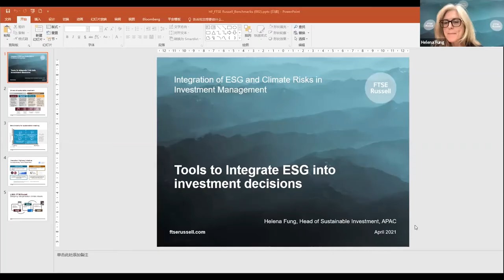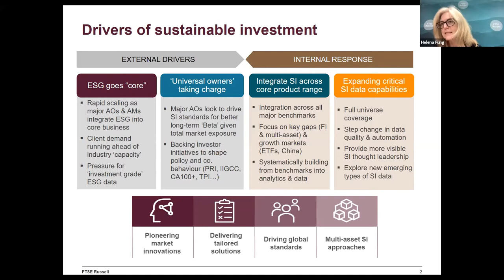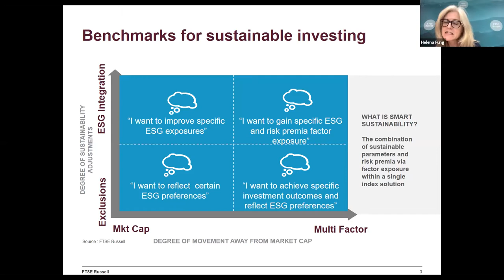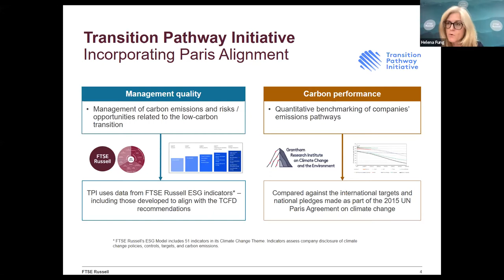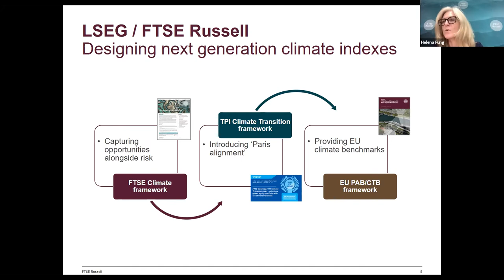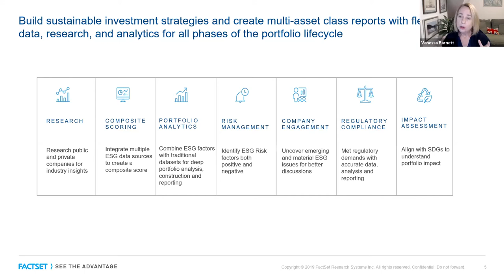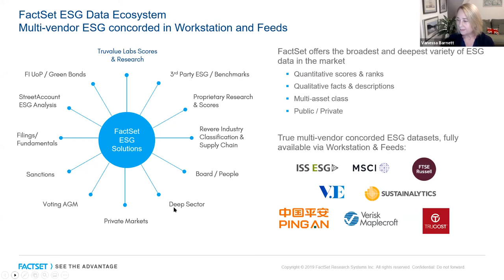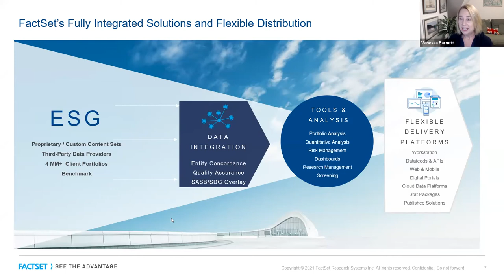Integration of ESG and Climate Risks in Investment Management - Session 4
Session 4  Tools to integrate ESG into investment decisions

Moderator: Chex Yu – Deputy Director of Strategy, Ping An Technology

Speakers:
Helena Fung – Head of Sustainability, APAC, FTSE Russell
Vanessa Barnett – Global Head of ESG, FactSet